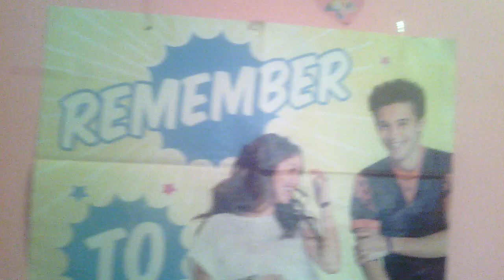Posterele mele cu Soy Luna ♥ ♥